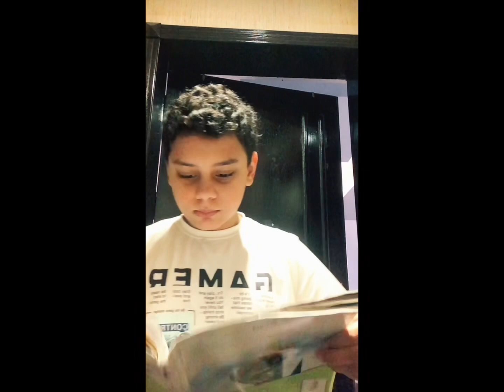Disney descendants be like